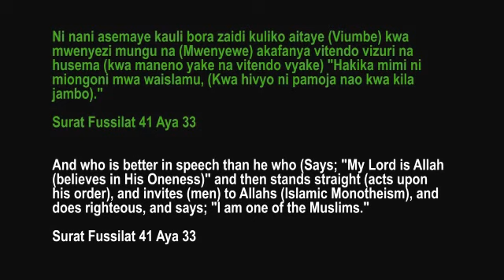Mhadhara Wa Wanawake Katika Masjid Jumaa - Sheikh Said Bafanaa & Sheikh Saad Ahmed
Sheikh Said Ahmed & Sheikh Said Bafanaa are from Nairobi - Kenya, during their visit to Mwanza Tanzania on 18th July, 2013 to continue with their endless work of Dawaah, They presented a public lecture on the Endless blessings of Allah SWT and the imperativeness of women in Islam. A public lecture presented at Masjid Jumaa.